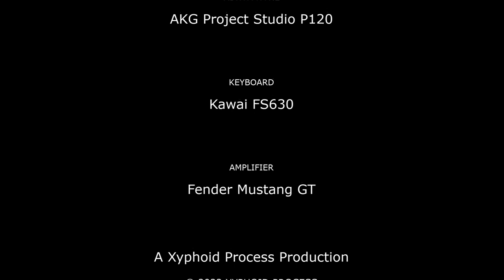Cover Of Two Beds And A Coffee Machine By Savage Garden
Haven't touched my keyboard for more than 20 years. Never could read sheetmusic, so I played this by ear and some improv. I'm not a piano player, so missed some notes.